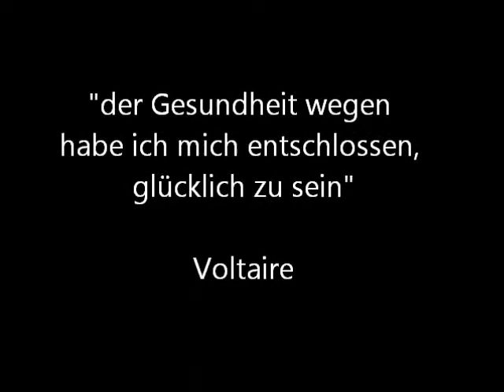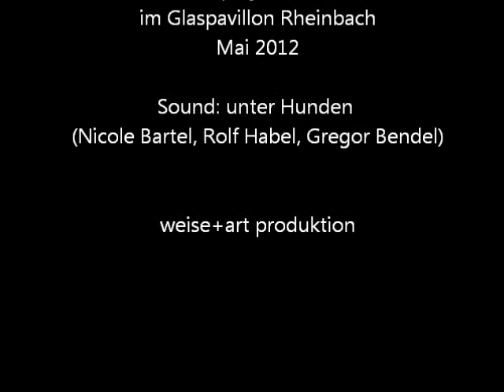glückliche Instrumente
Kunstprojekt GLÜCK Glaspavillon Rheinbach Mai 2012
Installation+Film: weiseundart produktion
Sound: Live Mitschnitt einer Session aus dem Pavillon